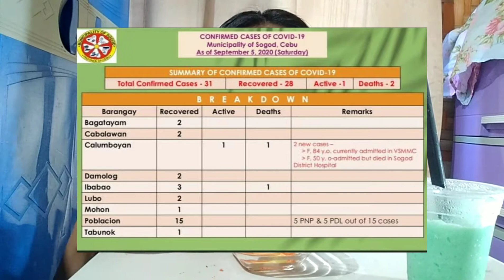Merienda Time | Goodbye Lloyd Cadena | Ma'am Cath official